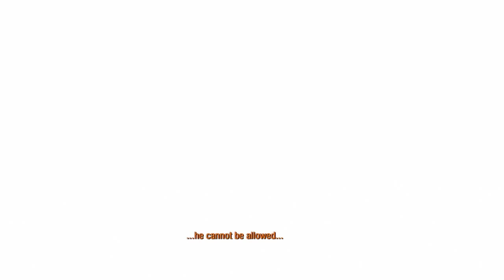Metro Redux: 2033 ENDING - Walkthrough Part 19 - The Tower (PS4)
Hopefully you guys will enjoy this walkthrough where I am going to be commentating for every episode! (Hopefully) If you enjoyed the video, then please leave a like on it and subscribe!